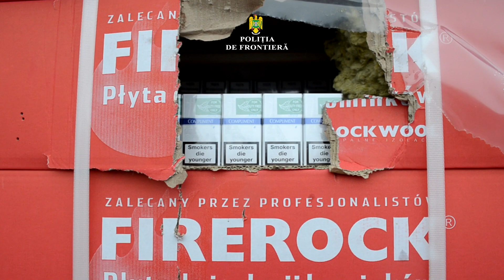Captura de un milion de pachete cu tigari la Vama Siret - 21 noiembrie 2018